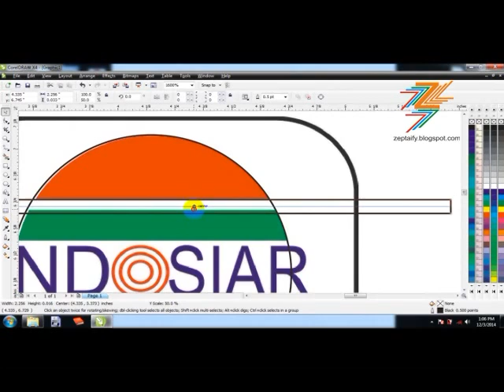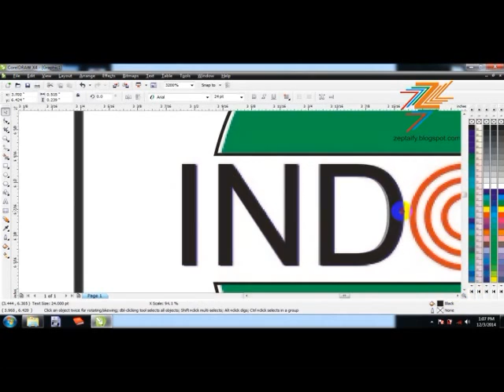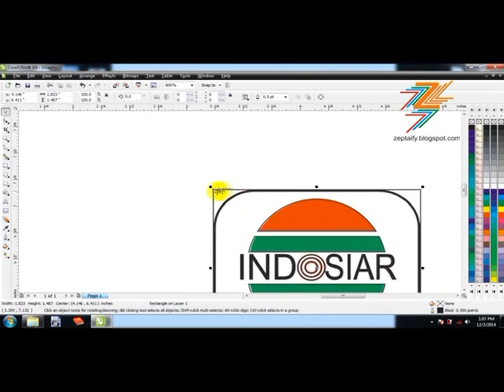tutorial coreldraw membuat logo indosiar dengan cara tracing